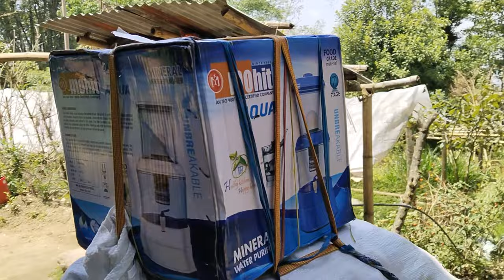Ghar dekhi School samma ko yatra -Vlog ||Anupam Acharya Vlog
Hello everyone it's me anupam acharya from ilam nepal , i currently started making video for my YouTube channel so please help me to grow up 🥰❤️